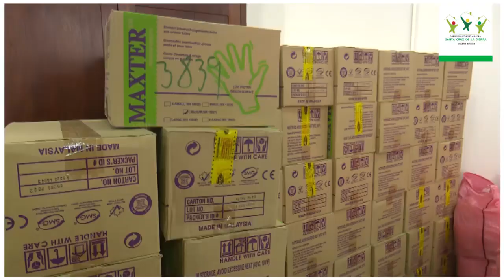Gobierno Municipal entrega equipos de Bioseguridad a trabajadores de hospitales municipales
El Gobierno Autónomo Municipal de Santa Cruz de la Sierra, entregó equipos de bioseguridad e insumos, para los médicos y trabajadores de los Centros de Salud Municipales y Hospitales primer nivel y segundo nivel. Además, equipos hospitalarios, entre ellos respiradores pulmonares para las unidades de terapia intensiva, para atender a los pacientes ante la emergencia por el coronavirus (Covid-19).